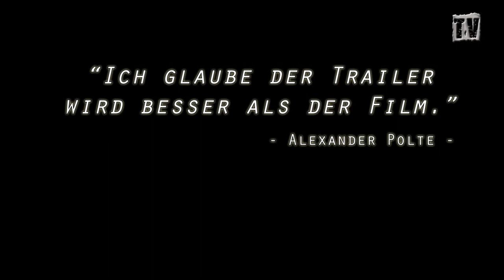Mitten im Leben - Trailer (2012) | HD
Trailer zum kommenden Blockbuster von Alexander Polte.

"Alexander Polte folgt damit seinem großen Vorbild Poltér." - wasisteinerezension.aw
"Schafft es der Film das Niveau noch weiter zu senken?" - noergel-forum.com
"Das Vanillearoma weiß zu überzeugen." - ZufallsRezensionen.to